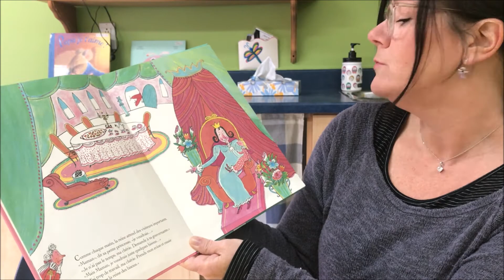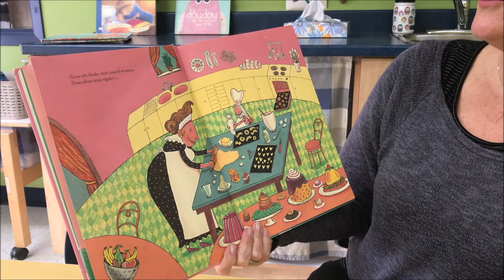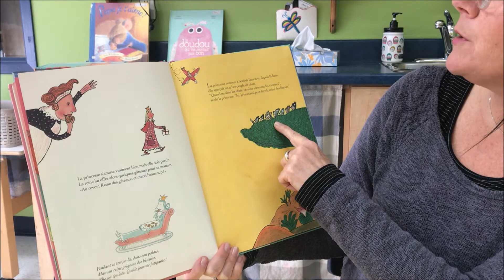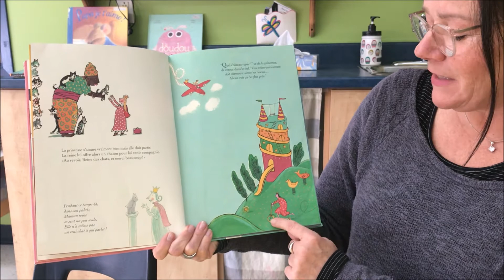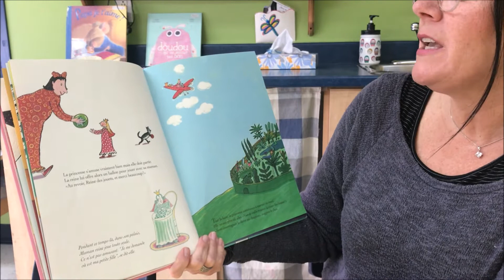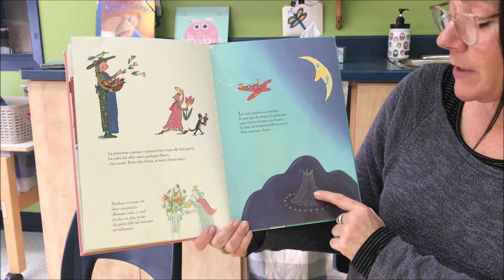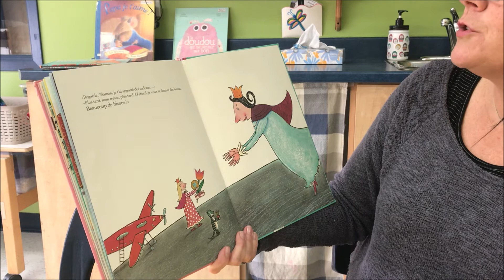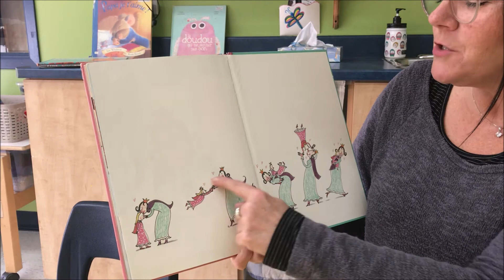Capsule Libellules #3 - La reine des bisous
L'heure du conte!